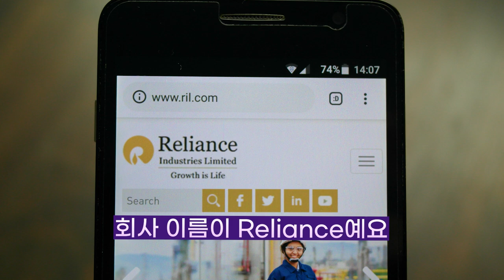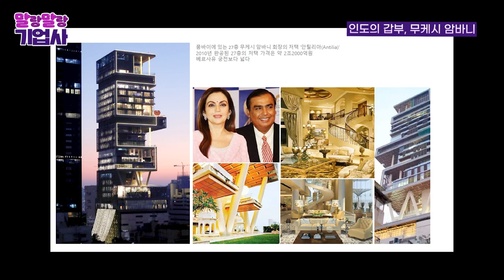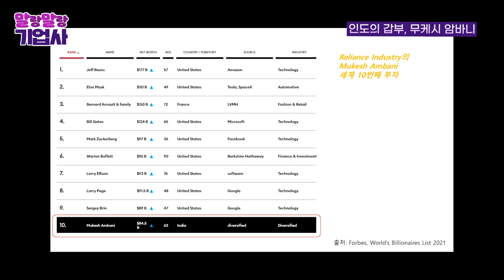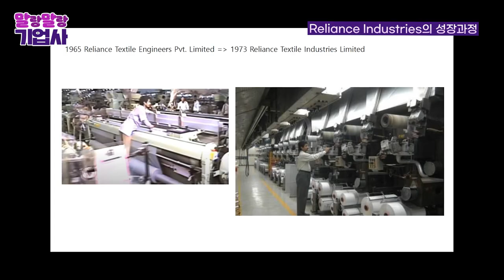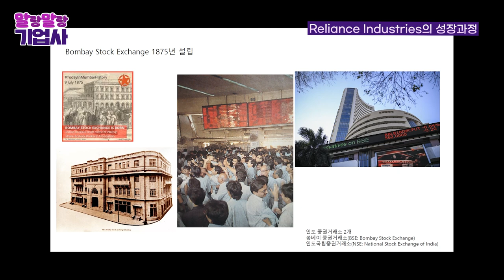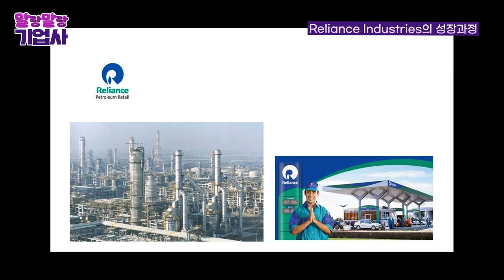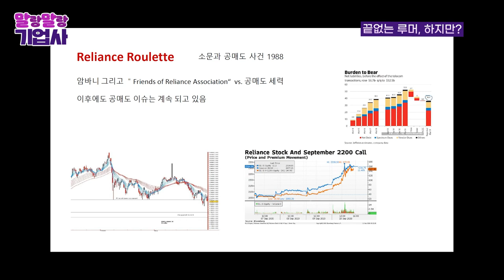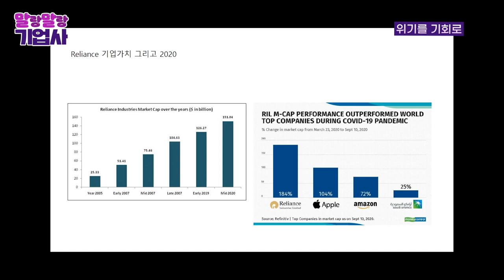인도 부자 결혼식에 이재용 부회장, 비욘세까지?! 무케시 암바니가 뭐하는 사람인데? [신과함께 스페셜 - 고영경 교수의 말랑말랑 기업사 #5]